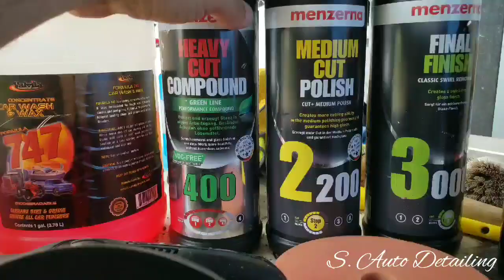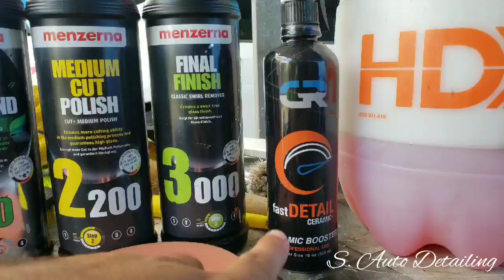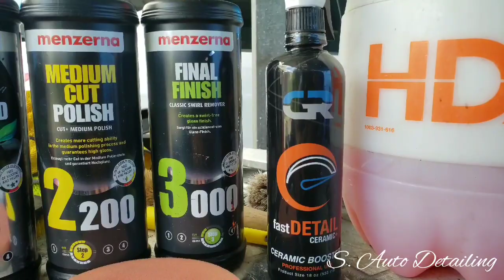Explicando los materiales que uso para dar detailing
En este video complazco a los que me estaban preguntando que materiales uso para limpiar los carros. gracias por el apoyo, no te olvides de subscribirte al canal y si te gusto el video darle like.